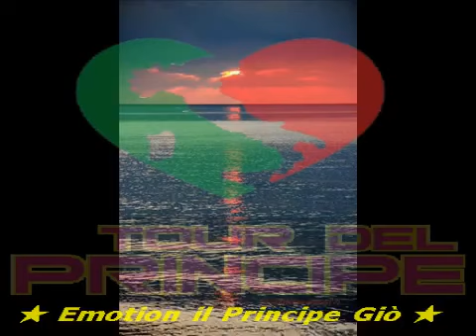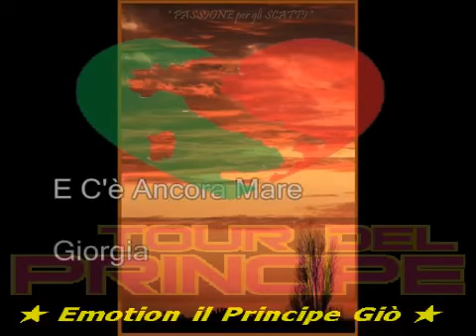💚 🇮🇹 ❤👇🏻 𝐍𝐨𝐢𝐂𝐢𝐌𝐞𝐭𝐭𝐢𝐚𝐦𝐨𝐢𝐥𝐂𝐮𝐨𝐫𝐞 ❤🍀✨✨📌𝑨 𝒕𝒖𝒕𝒕𝒊 𝒈𝒍𝒊 𝒂𝒎𝒊𝒄𝒊 𝒅𝒆𝒍 𝒎𝒊𝒐 𝒑𝒓𝒐𝒇𝒊𝒍𝒐 📌👑 by 𝐆ɪᴜ𝐬ᴇᴘᴘᴇ 𝐆ᴀᴜᴅᴇɴᴢɪ 👑⭐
✨📌𝑨 𝒕𝒖𝒕𝒕𝒊 𝒈𝒍𝒊 𝒂𝒎𝒊𝒄𝒊 𝒅𝒆𝒍 𝒎𝒊𝒐 𝒑𝒓𝒐𝒇𝒊𝒍𝒐 📌
✨ 𝐑𝐞𝐠𝐚𝐥𝐚𝐭𝐢 𝐮𝐧𝐚 𝐩𝐚𝐮𝐬𝐚 𝐝𝐚 𝐭𝐮𝐭𝐭𝐨 𝐜𝐢𝐨̀ 𝐜𝐡𝐞 𝐬𝐜𝐚𝐫𝐢𝐜𝐚 𝐞 𝐝𝐞𝐝𝐢𝐜𝐚 𝐭𝐞𝐦𝐩𝐨 𝐞 𝐜𝐮𝐫𝐚 𝐚 𝐜𝐢𝐨̀ 𝐜𝐡𝐞 𝐢𝐧𝐯𝐞𝐜𝐞 𝐩𝐨𝐭𝐫𝐞𝐛𝐛𝐞 𝐫𝐢𝐝𝐨𝐧𝐝𝐚𝐧𝐭𝐢 𝐞𝐧𝐞𝐫𝐠𝐢𝐚...✨
👑 𝐕𝐲 𝐒𝐢𝐧𝐜𝐞𝐫𝐞𝐥𝐲 ...by 𝐆ɪᴜ𝐬ᴇᴘᴘᴇ 𝐆ᴀᴜᴅᴇɴᴢɪ ~  👑⭐
🟩⬜️🟥 𝐃𝐨 𝐲𝐨𝐮 𝐧𝐞𝐞𝐝 𝐬𝐨𝐦𝐞𝐛𝐨𝐝𝐲 - 𝐞 𝐜'𝐞̀ 𝐚𝐧𝐜𝐨𝐫𝐚 𝐦𝐚𝐫𝐞
 ...𝐄 𝐩𝐨𝐢 𝐬𝐯𝐞𝐠𝐥𝐢𝐚𝐫𝐬𝐢  𝐄𝐬𝐬𝐞𝐧𝐝𝐨 𝐥'𝐚𝐥𝐛𝐚
𝐀𝐝𝐝𝐨𝐫𝐦𝐞𝐧𝐭𝐚𝐫𝐬𝐢 𝐞𝐬𝐬𝐞𝐧𝐝𝐨 𝐧𝐨𝐭𝐭𝐞  𝐕𝐨𝐥𝐚𝐫𝐞 𝐞𝐬𝐬𝐞𝐧𝐝𝐨 𝐜𝐢𝐞𝐥𝐨
𝐔𝐧 𝐬𝐨𝐠𝐧𝐨 𝐯𝐚𝐬𝐜𝐞𝐥𝐥𝐨  𝐔𝐧𝐚 𝐫𝐞𝐚𝐥𝐭𝐚̀ 𝐝𝐢 𝐥𝐮𝐧𝐚  𝐔𝐧𝐚 𝐬𝐩𝐨𝐧𝐝𝐚 𝐢𝐦𝐦𝐚𝐠𝐢𝐧𝐚𝐫𝐢𝐚   𝐀𝐬𝐩𝐢𝐫𝐚𝐳𝐢𝐨𝐧𝐞 𝐥𝐮𝐜𝐞
𝐃𝐨 𝐲𝐨𝐮 𝐥𝐨𝐯𝐞 𝐬𝐨𝐦𝐞𝐛𝐨𝐝𝐲 - 𝐦𝐚𝐫𝐞 𝐧𝐞𝐥𝐥𝐞 𝐦𝐚𝐧𝐢
𝐒𝐨𝐦𝐞𝐛𝐨𝐝𝐲   𝐄 𝐧𝐚𝐯𝐢𝐠𝐚𝐫𝐞 ...
👑 ♔~ 𝐒𝐨𝐜𝐢𝐚𝐥 𝐖𝐞𝐛 ~ 𝐂𝐢𝐭 . 𝐆ɪᴜ𝐬ᴇᴘᴘᴇ 𝐆ᴀᴜᴅᴇɴᴢɪ ~♔ 👑
🔴 ♔ 𝐀ᴄᴄᴀᴅᴇᴍɪᴀ 𝐈ᴛᴀʟɪᴀ 𝐅ɪʟᴍ 𝐕ɪᴘ 𝐓ᴏᴜʀ ᴅᴇʟ 𝐏ʀɪɴᴄɪᴘᴇ 𝐝𝐞𝐢 𝐂𝐚𝐯𝐚𝐥𝐢𝐞𝐫𝐢 𝐆𝐚𝐮𝐝𝐞𝐧𝐳𝐢 ♔